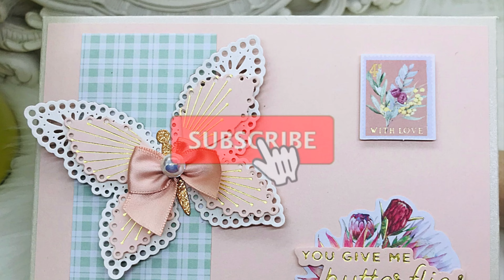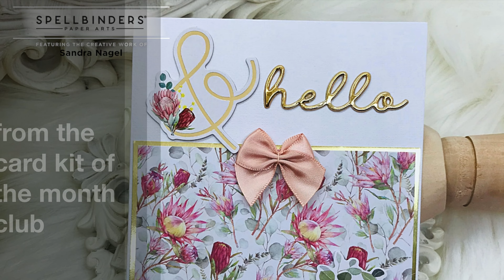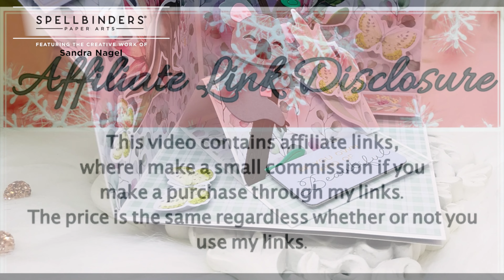Cute gift box ideas and other paper crafting ideas feat Spellbinders monthly clubs for May 2022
Hi! I'm Sandi Nagel, aka Decor8yourlife. Paper crafting is a passion of mine. I love to share handmade cards and scrapbooking ideas. I also dabble in scrapbook paper designs and I would love for you to stop by my website and take a look.

If you’re new to my channel, welcome,  subscribe and click the bell to turn on your notifications in case your comment is chosen as the winner in one of my random flash, and often hidden, giveaways. I would also love to hear of any projects you would like me to make for upcoming videos. You never know when I'll spring up a flash giveaway for my subscribers!
Cute snail mail gift box ideas and other project shares, featuring a few of this month's Spellbinders club memberships. Keep scrolling for links to club savings and more!

You get the Small and Large die-of-the-month with this value club.
With this one you get the Small and Large die-of-the-month, plus the clear stamp with coordinating die.
You get the Small and Large die-of-the-month plus the glimmer kit.
This one is the big kahuna! You get it all!

SPELLBINDERS CLUBS  À LA CARTE!
SPELLBINDERS APG DIE OF THE MONTH (THIS IS THE BECCA FEEKEN DIE)
💙DESIGN TEAM CREDITS💙
Spellbinders® 2022
Craft Stash® 2022
Spellbinders® 2021
Spellbinders® 2020
Graphic 45® Brand Ambassador 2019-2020
Spellbinders® 2019
Polkadoodles 2019